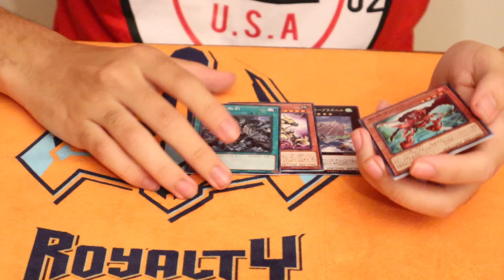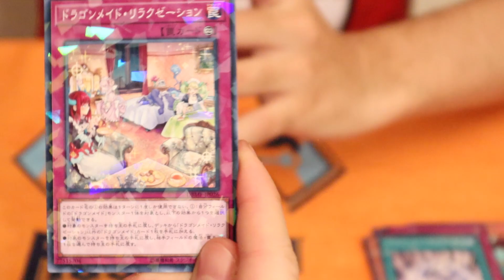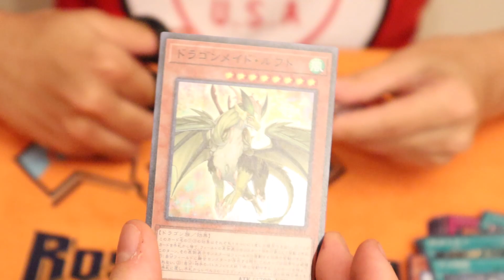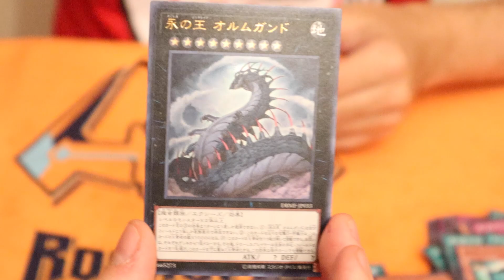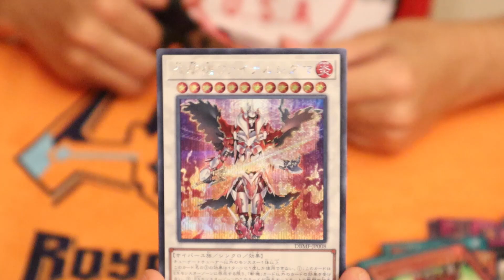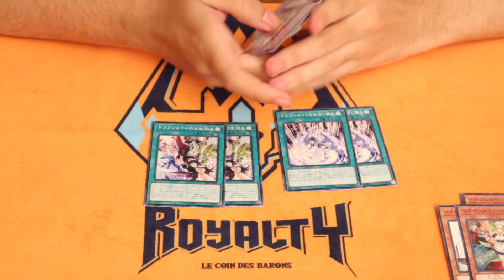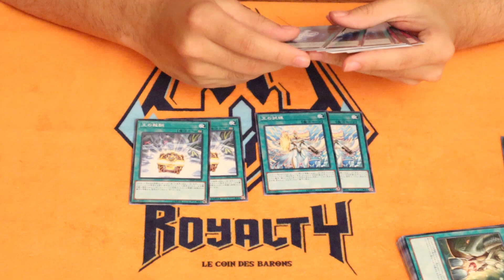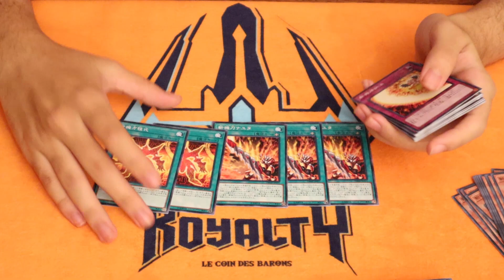Ouverture Mystic Fighters OCG avec Gabriel Soussi